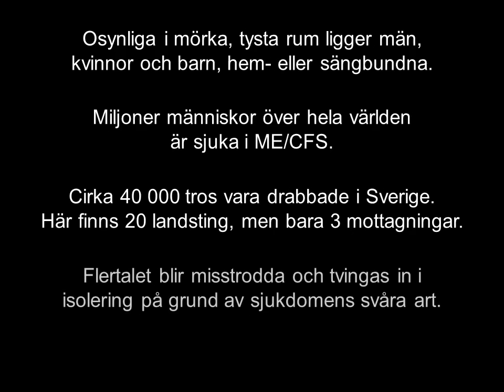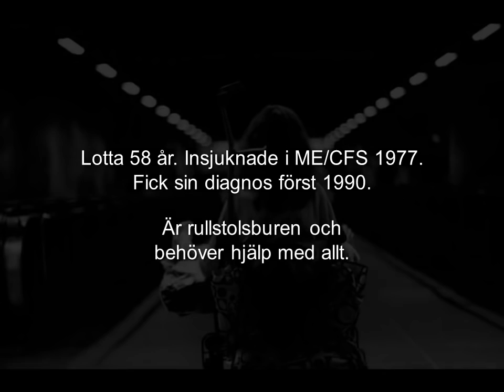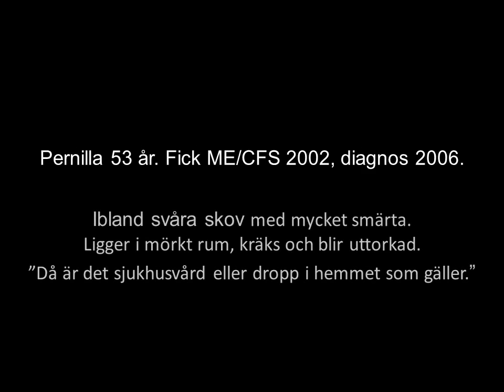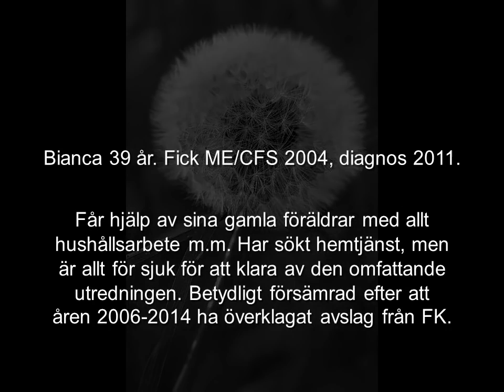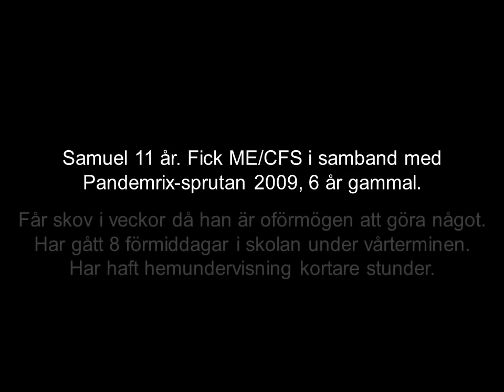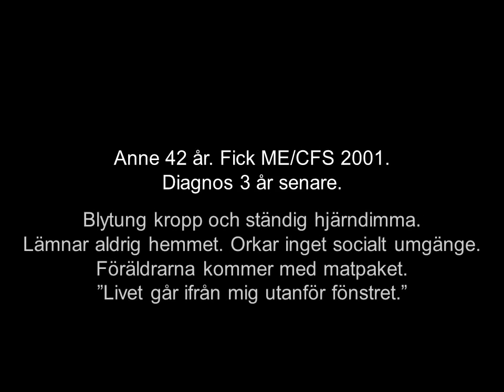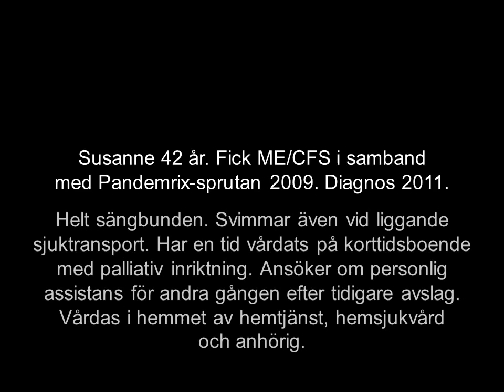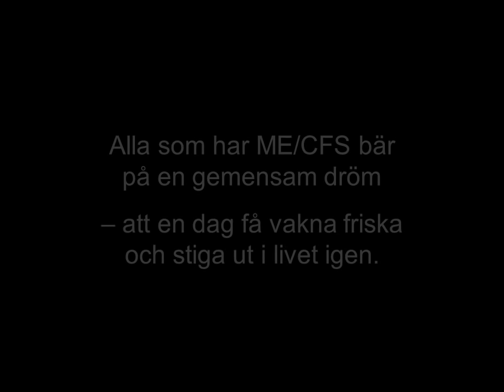De osynliga – Ett bildspel om svår ME/CFS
Riksföreningen för ME-patienter (RME) arrangerade hösten 2015 konferensen "De osynliga – en konferens om svår ME/CFS och vägen framåt", i Stockholm måndagen den 19 oktober och i Göteborg torsdagen den 22 oktober.

ME/CFS (Myalgic Encephalomyelitis/Chronic Fatigue Syndrome) är en neurologisk sjukdom som kännetecknas av långvarig och svårt funktionsnedsättande utmattning i kombination med en rad andra symtom.

Forskning har visat att det på gruppnivå finns avvikelser i nervsystem, immunförsvar och hormonsystem hos denna patientgrupp.

Sjukdomsgraden kan variera från en mild variant med en lättare nedsättning av funktionsförmågan till svåra fall, där den drabbade är bunden till sitt hem eller helt sängliggande.

Ca 40 000 männsikor tros vara drabbade i Sverige.